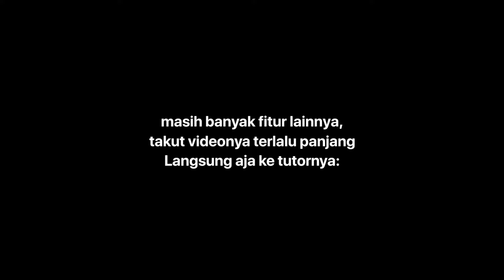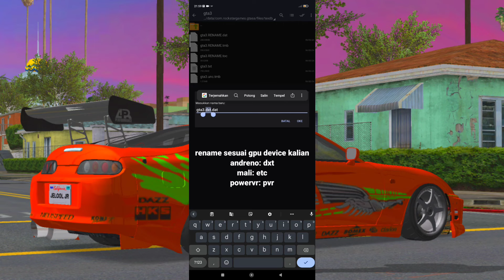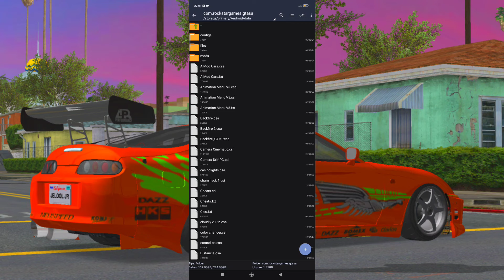GTA SA FIVEM STYLE HIGH FULL MOD MOBIL & MOD MOTOR + FULL SKIN TERBARU‼️ GTA SA FIVEM UPDATE TERBARU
Judul dan thumbnail hanyalah algoritma YouTube!!!

download gta san andreas mod mobil drift ban licin,